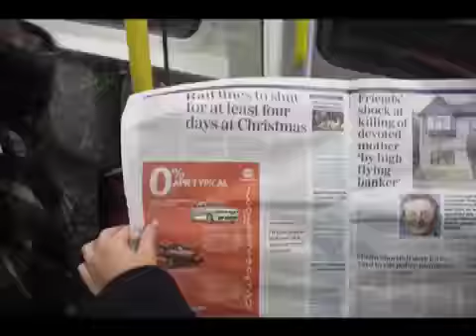My Mind Just Wonders Without My Permission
Stop Motion Animation Experiment inspired by Neil LaBute's 'The Shape of Things'
Created By: Adithio Noviello, Chloe Thompson and Gemma Wale